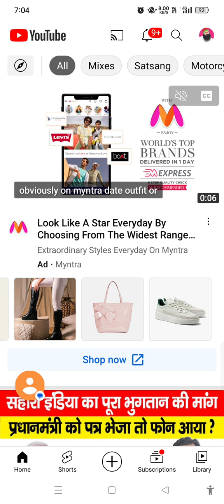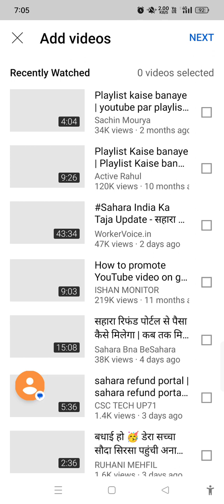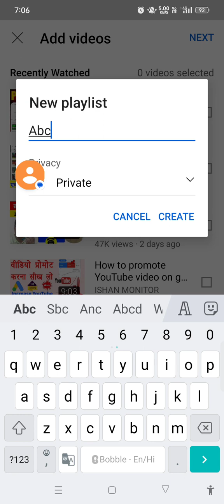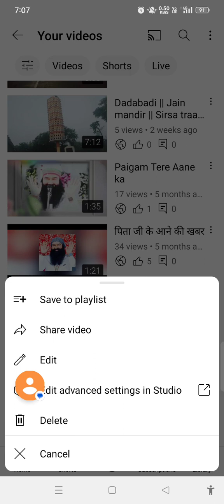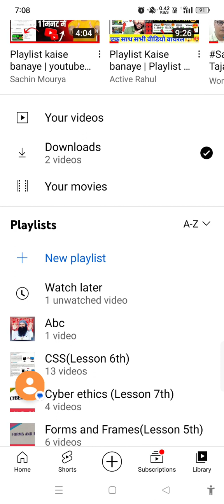Create Playlist on Youtube